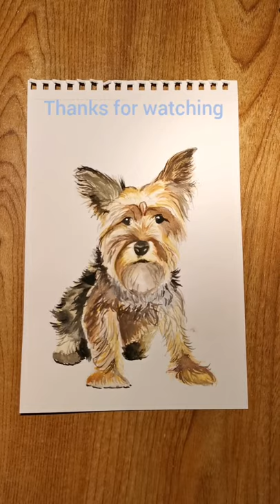Painting a YORKSHIRE terrier with watercolors